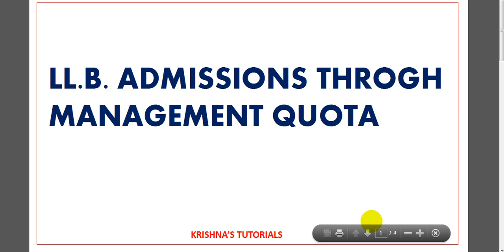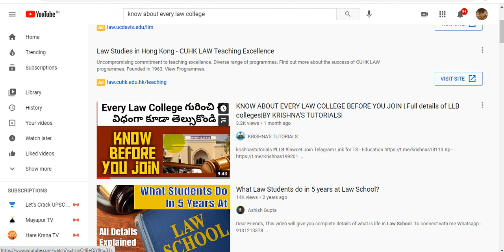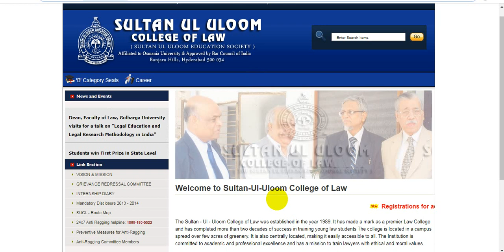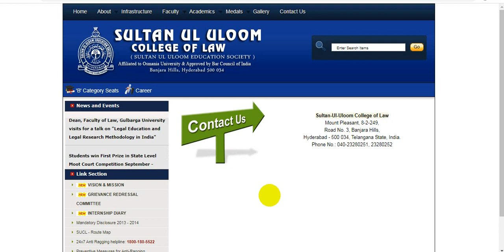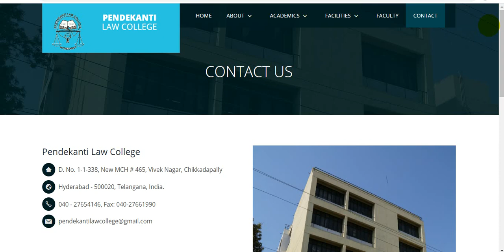LLB Admissions Through Management Quota | Full Details | By Krishna's Tutorials •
Join Telagram
Link for TS - Education

For AP counselling Updates - check these 2 websites frequently